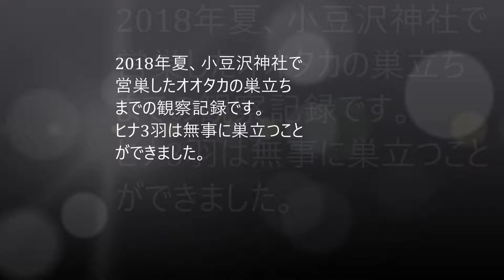オオタカの営巣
2018年夏、都内の小豆沢神社で営巣したオオタカです。
ヒナ3羽が無事に巣立つまでの観察記録です。